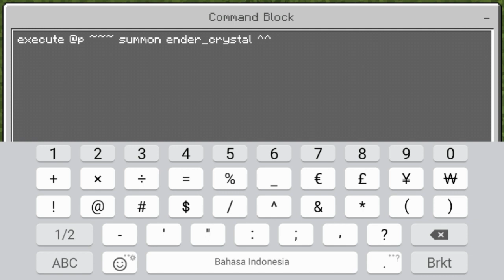Tutorial Command Block - Cara buat Pedang TNT di Minecraft, No Mod, No Addon